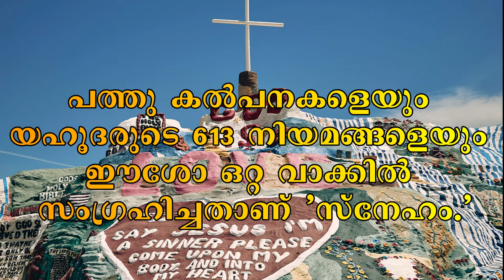LOVE OF JESUS